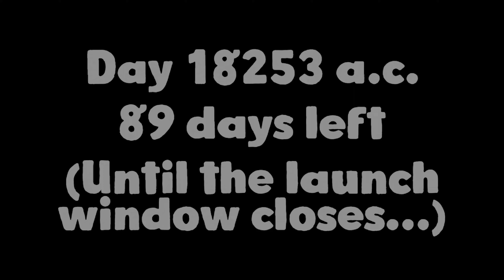Harold Halibut Part 4: Delving Deeper into the Depths on Xbox Series X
Embark on a thrilling adventure in "Harold Halibut" on Xbox Series X! In Part 4, join us as we dive even deeper into the depths of this captivating narrative-driven game. Follow Harold's journey as he unravels more mysteries, encounters new challenges, and forms unexpected bonds in the mysterious underwater world. With its immersive storytelling and stunning visuals, "Harold Halibut" offers an unforgettable gaming experience on Xbox Series X. Don't miss out - hit that like button, subscribe to our channel, and join us as we delve deeper into the depths of "Harold Halibut" on Xbox Series X!